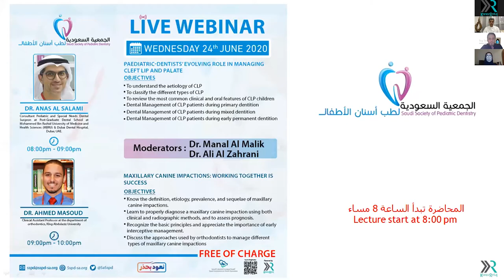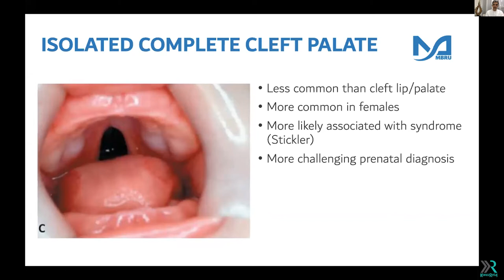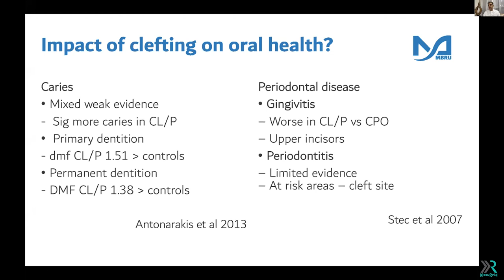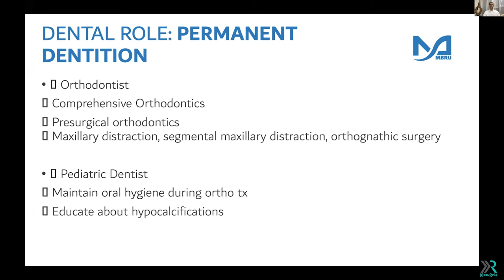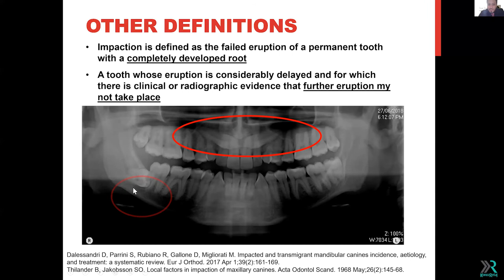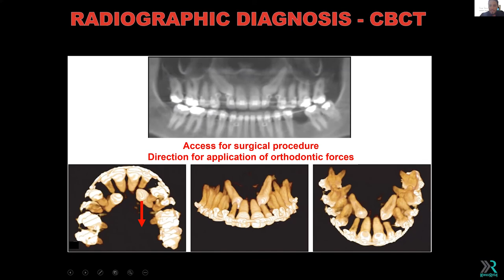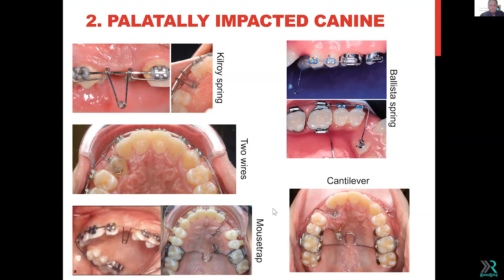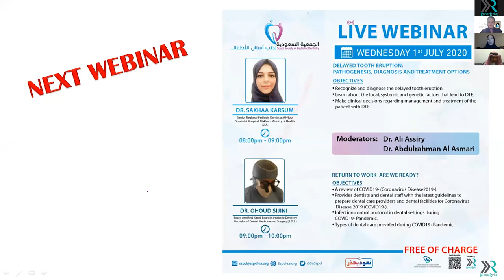Saudi Society of Pediatric Dentistry Live Webinar (22rd June 2020)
SSPD Paediatric-Dentists' Evolving Role in Managing Cleft Lip and Palate & Maxillary Canine Impactions: Working Together is Success (22nd June 2020)